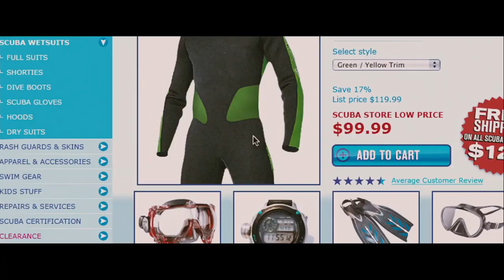Alesso - Heroes (we could be) ft. Tove Lo [Kick-Ass Music Video]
This movie still holds up after all these years. What a great message during these turbulent times. Alesso - Heroes (we could be) ft. Tove Lo [Kick-Ass Music Video]

- Mysterious Suspense Music - Wolf at the Door (The Menu Music Video)
- Adam K & Soha - Twilight vs Breathe (Lost in Translation Music Video)
- Hedegaard - Scary Christmas (Violent Night Music Video)
- Frank Walker - Heartbreak Back (Eternal Sunshine Of The Spotless Mind Music Video)